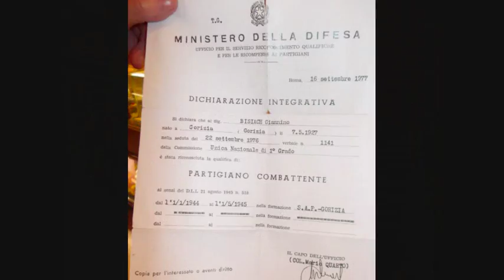Gianni Bisiach: Senza alleati i partigiani avrebbero avuto "vita breve"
L'opportunità ed il piacere di fare una domanda allo stimato storico Gianni Bisiach.. ...ma anche tra i partigiani c'era il bene e c'era il male...